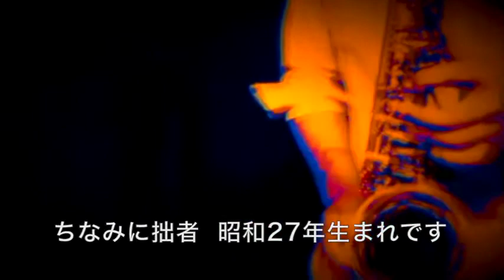昭和歌謡「赤いハンカチ」altosaxで 動画UPテスト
スマホでもYouTubeに参加出来るとの事なので、モノは試しでサックス演奏をアップしてみました。面白いけど、継続には自信無し。